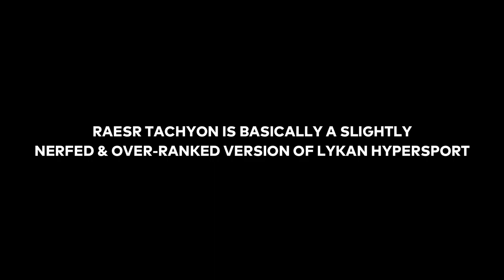Asphalt 9 Raesr Tachyon Speed VS Lykan Hypersport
►SOUNDTRACK:
  » Kickstart My Heart Eurobeat Remix by Turbo

0:00 - Max Stats
0:13 - Acceleration Test
0:34 - Nitro Test
1:14 - Handling Test
1:31 - VS #1 - Thousand Minarets, Cairo
2:56 - Final verdict